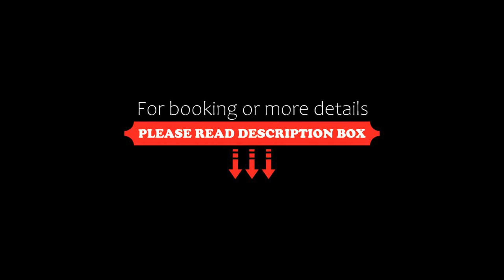Solymar Naama Bay, Sharm El Sheikh, Egypt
About Property:
Solymar Naama Bay is located in the middle of the famous Naama Bay, only 10 minutes away from Sharm. WiFi access is available upon request. It includes an outdoor pool and table tennis. Sharm El Sheikh International Airport is a 10-minute drive away.
All rooms at Solymar Naama Bay feature a balcony, a flat-screen TV and a minibar. The bathroom includes a shower and a bath.
All inclusive formula includes buffet breakfast, lunch, dinner and house alcoholic Beverages.
Guests can enjoy a ...
Property Type: Resort
Address: Naama Bay, Sharm El Sheikh, Egypt
Searching For
1. Solymar Naama Bay - Sharm El Sheikh - Egypt
2. Solymar Naama Bay - Sharm El Sheikh - Egypt Address
3. Solymar Naama Bay - Sharm El Sheikh - Egypt Rooms
4. Solymar Naama Bay - Sharm El Sheikh - Egypt Amenities
5. Solymar Naama Bay - Sharm El Sheikh - Egypt Offers and Deals
Audio Credit:
Track Title: Blank Slate
Artist: VYEN